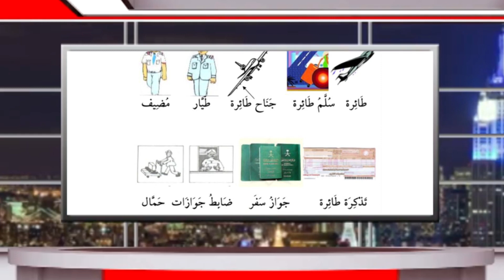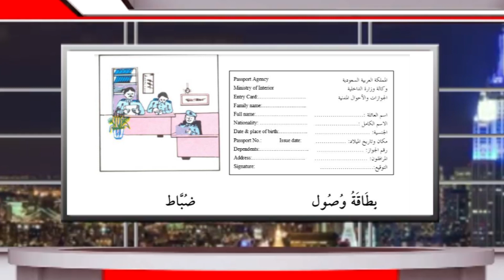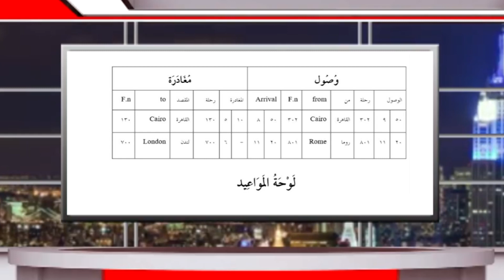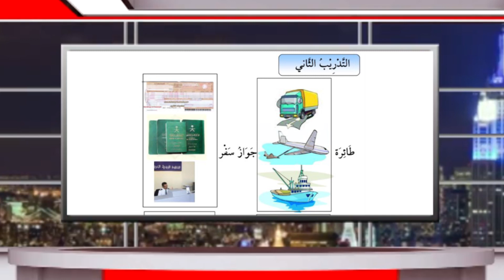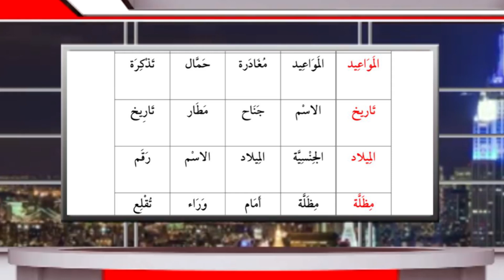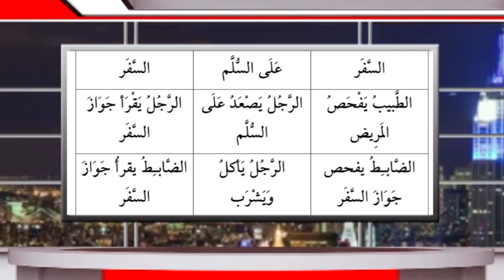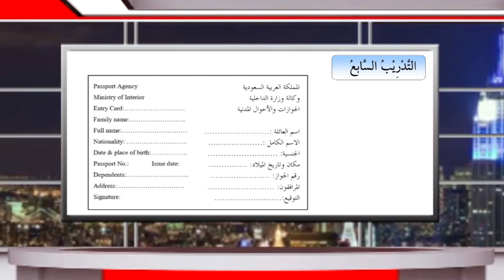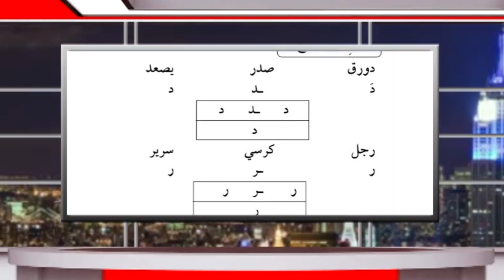درس دهم| دروس عربی برای عجم